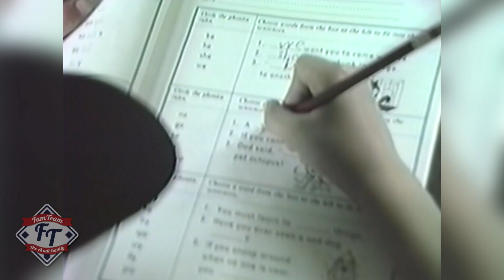How Did You... Discipline Your Kids? | Part 1 - Talking to Dad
Oldest son Paul interviews Rick Arndt (Dad) about how he and Cathy (Mom) handled discipline in their family of 13 sons and one daughter!

Become a FamTeam TV Member TODAY to get access to Dad's Diary, Exclusive Arndt Family Video Archives, and Original Series!

Download the FamTeam TV app and watch from any phone or device!

for Dad's Diary, Photo of the Day, and Arndt History